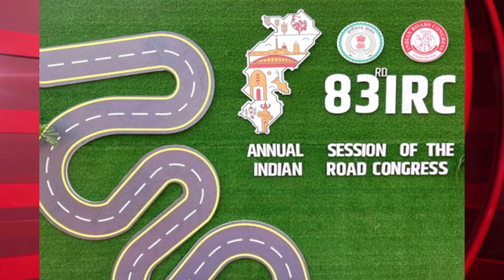Daily Current Affairs 12 November 2024 | Competitive Exam | Current Affairs Today | GK & GS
Daily Current Affairs 12 November 2024 | Competitive Exam |   Current Affairs Today | GK & GS  | प्रतियोगी परीक्षाओं के लिए करेंट अफेयर्स

Your Queries in this video 👇
B.Ed._entrance_exam_2024
bank_exams_2024
bank_exams_current_affairs
best_current_affairs_channel_for_all_Exams
breaking_news
breaking_news_headlines
business_news_headlines
ca_today
Competitive_Exams
competitive_general_knowledge
competitive_quiz
crazy_news_headlines
Current_Affairs
Current_Affairs
Current_Affairs_2024
current_affairs_classes
current_affairs_daily
current_affairs_for_ssc
Current_Affairs_GK
current_affairs_Hindi
current_affairs_in_hindi
Current_Affairs_Live
current_affairs_news_headlines
current_affairs_next_exam
current_affairs_only_top_Study
current_affairs_questions_2024
current_affairs_revision
current_affairs_ssc_cgl_2024
current_affairs_today
current_affairs_update
current_affairs_with_static_gk
current_affairs2024
current_gk
current_issues
daily_current_affairs_analysis
daily_current_affairs_booster
daily_current_affairs_for_ssc
daily_current_affairs_for_ssc_cgl
daily_current_affairs_for_SSC_Exams
daily_current_affairs_for_upsc
daily_current_affairs_in_English
daily_current_affairs_news
Daily_current_affairs_short_video
daily_current_affairs_update_in_English
daily_news_headlines
Daily_News_Updates
daily_school_assembly_news_headlines
Delhi_Police_Exam_2024
English_Current_Affairs
english_news_headlines
english_news_headlines_today_for_school_assembly
english_news_headlines_today_sports
examples_of_news_headlines
g_k
general_awareness
general_knowledge
ibps_current_affairs_2024
ibps_po
imp_current_affairs_2024
Important_gk
indian_news_headlines
international_news_headlines
international_news_headlines_in_english
Latest_Current_Affairs_
latest_news
latest_news_headlines
latest_news_headlines_for_students
latest_news_headlines_for_today
latest_news_headlines_today_in_english
latest_news_making_headlines
MJT_Current_Affairs__
Monthly_Current_Affairs
news
news_headlines
news_headlines_around_the_world
news_headlines_breaking_news
news_headlines_cricket
news_headlines_current
news_headlines_current_affairs
news_headlines_daily
news_headlines_english
news_headlines_for_2024
news_headlines_for_today
news_headlines_from_around_the_world
news_headlines_google
news_headlines_in_2024
news_headlines_in_english
news_headlines_latest_today
news_headlines_live
news_headlines_live_today
news_headlines_today
news_headlines_today_in_english
news_headlines_today_in_india
news_headlines_today_world
news_headlines_video
news_headlines_world
news_headlines_yesterday
news_headlines_youtube
news_today
News_Updates
only_top_Study_best_YouTube_channel_for_current_affairs_quiz
railway_group_d_current_affairs
regional_news_headlines_in_english
rrb_po
RRC_group_d
rrc_group_d_paper_analysis
samanya_gyan
sbi_po
sports_news
sports_news_headlines
SSC_CGL_Current_Affairs_
SSC_CGL_current_affairs_2024
ssc_cgl_exam_2024
SSC_CHSL_2024_important_current_affairs
ssc_current_affairs_
SSC_current_affairs_2024
SSC_GD_current_affairs
SSC_gd_current_affairs_2024
ssc_gd_gk
ssc_gd_gk_class_for_Next_Exam
ssc_gd_gs
ssc_gd_previous_year_paper
ssc_gd_previous_year_question_papers
static_gk
static_gk
static_gk_class_by_aman_sir
The_Knowledge_Library
theknowledgelibrary
today_current_affairs
today_news_headlines_in_english
Today's_Current_Affairs
Today's_News_Headlines
Top_Study
UP_Police_Exam_2024
upsc
updated_news_headlines
what_is_today's_news_headlines
world_news_headlines
world_news_headlines_today
जनरल_नॉलेज
सामान्य_ज्ञान